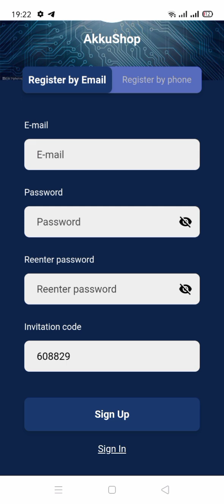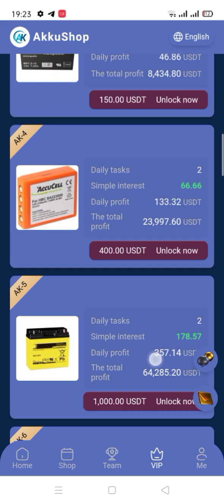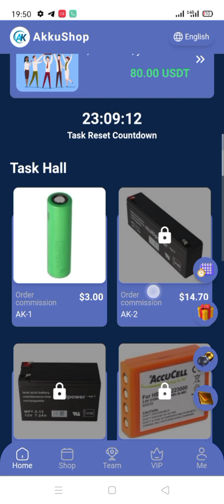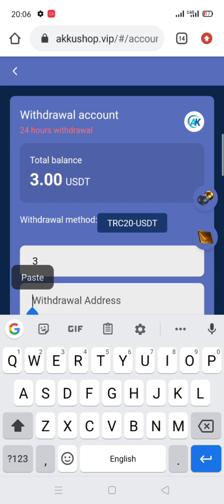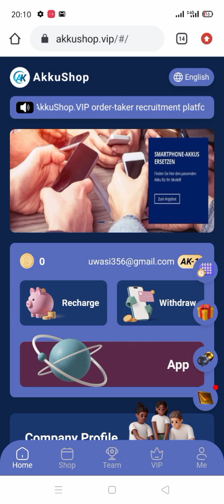How to work on akkushop || Best Usdt Earning platform || Join for Best Earning || #2024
AK-1 unlocking quota 12 USDT---daily income 3.00 USDT
 AK-2 unlocking quota 50 USDT---daily income 14.70 USDT
AK-3 unlocking quota 150 USDT---daily income 46.86 USDT
AK-4 unlocking quota 400 USDT---daily income 133.32 USDT
AK-5 unlocking quota 1000 USDT---daily income 357.14 USDT